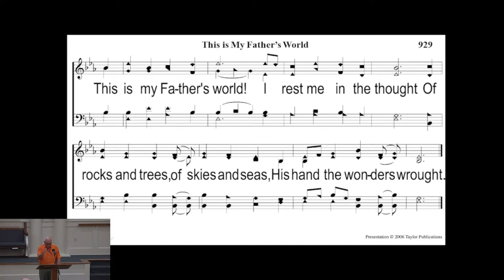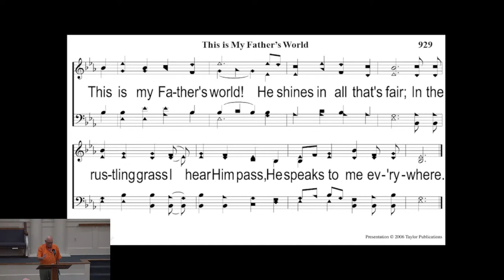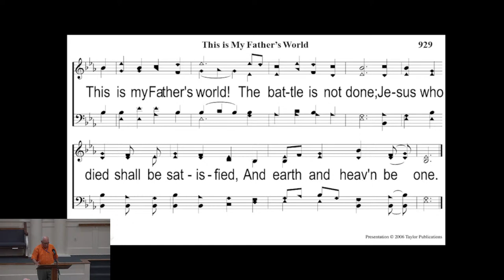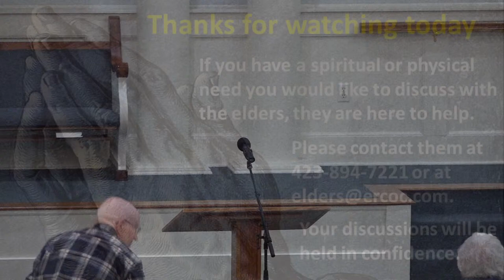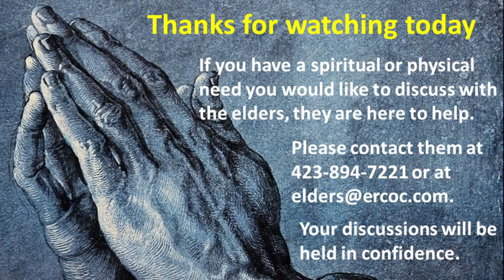"This is My Father's World" - Andy Baumberger - Spring Lectureship 2024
I will Sing With Understanding - Spring Lectureship 2024
Lesson 1 - "This is My Father's World" - Speaker: Andy Baumberger
East Ridge Church of Christ
04/20/2024